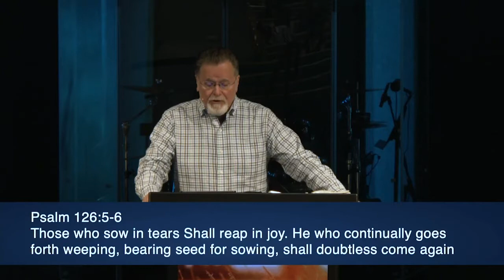Mark 4:1-20 | If Anyone Has Ears, Let Him Hear | 10.3.2021